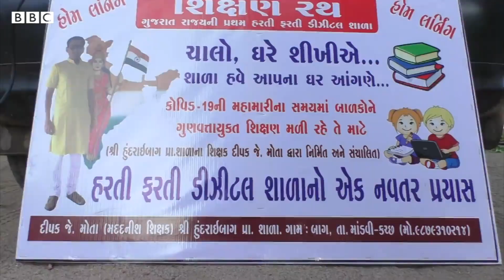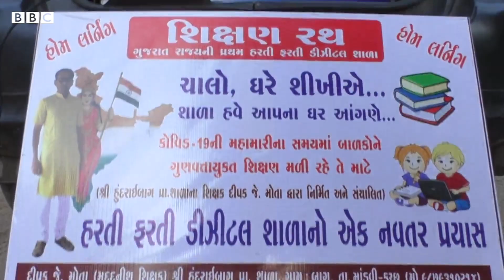Kutch ના એ શિક્ષક જેમણે કારને 'શિક્ષણ રથ' બનાવી વાડીઓમાં ભણાવવા જાય છે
આ ગુજરાતની એકમાત્ર હરતીફરતી શાળા છે જે બાળકોને ઘરે ઘરે જઈને શિક્ષણ આપે છે. કોરોના વાઇરસને લીધે દેશભરની શાળોઓ બંધ પડેલી છે. આ સ્થિતિમાં બાળકો શિક્ષણથી વંચિત ના રહી જાય તે માટે એક શિક્ષકે તેમને ઘરે ઘરે જઈને ભણાવવાનું બીડું ઝડપ્યું.

કચ્છ જિલ્લાના માંડવી તાલુકાના બાગ ગામની હુંદરાઈબાગ પ્રાથમિક શાળાના શિક્ષક દીપકભાઈ મોતાએ તેમની કારમાં LCD, સ્પીકર અને ઇન્ટરનેટની સુવિધા ઊભી કરી એક હરતી ફરતી ડિજિટલ શાળા બનાવી છે.

તમે અમારી સાથે જોડાઈ શકો છો :

JioChat Channel : BBC Gujarati
Helo : BBC News ગુજરાતી
ShareChat : bbcnewsgujarati